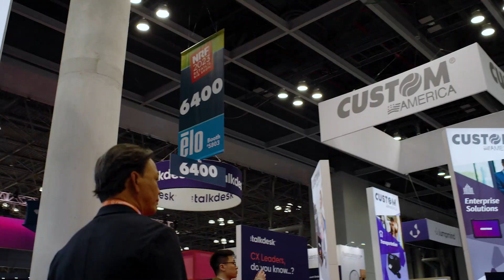NRF 2024: Make it here and make it matter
NRF 2024: Retail's Big Show is where the entire industry goes to build the relationships that matter most, gain new insights to help make bold choices in the year ahead and experience the futuristic tech that is transforming retail. Join 40K retailers, technology vendors, and industry experts in NYC, January 14 -16